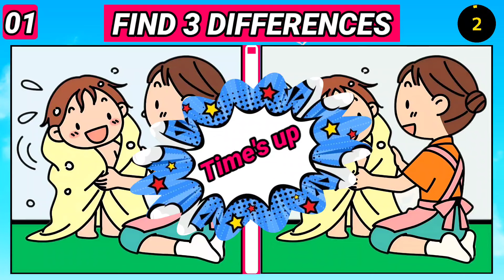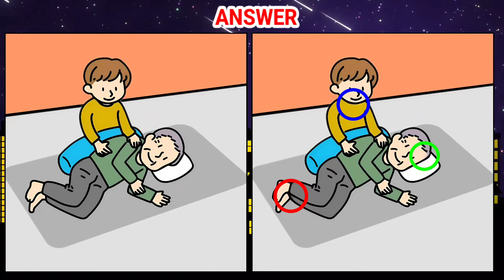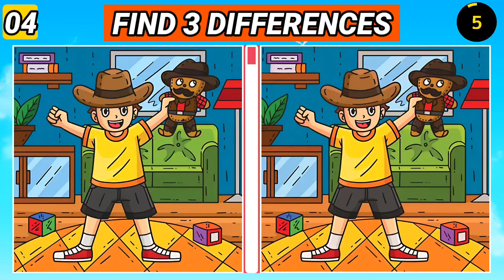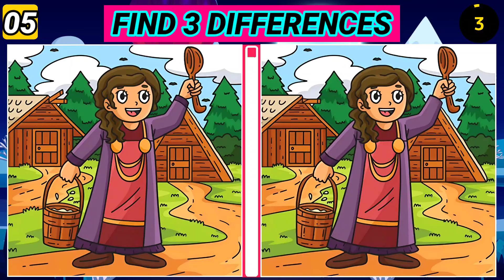Spot The Difference | 99% Genius Can't Find Differences! [ Find The Difference ]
Chapters 👇

00:00 INTRO
00:15 PUZZLE 1
01:45 PUZZLE 1 ANSWER
01:56 PUZZLE 2
03:27 PUZZLE 2 ANSWER
03:38 PUZZLE 3
05:09 PUZZLE 3 ANSWER
05:18 PUZZLE 4
06:47 PUZZLE 4 ANSWER
06:57 PUZZLE 5
08:27 PUZZLE 5 ANSWER
08:37 INSTRUCTIONS
08:44 OUTRO
08:53 END SCREEN